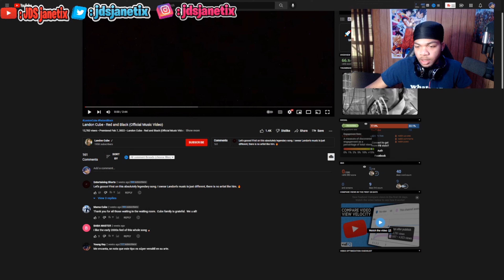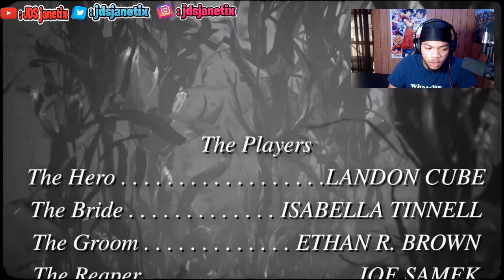Cube Making A Comeback In 2022? | Landon Cube - Red and Black (Official Music Video) REACTION By JDS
What's going on with yall today we got Cube Making A Comeback In 2022? | Landon Cube - Red and Black (Official Music Video) REACTION By JDS.

Channel Bio:
I upload Monday - Saturday. I hope you guys enjoy the content. I want to make it to prove lots of people wrong and i know that i will. When i make it Im helping everyone who believed in me from day one, then im helping more people in the community.